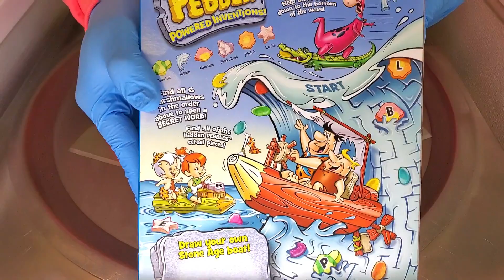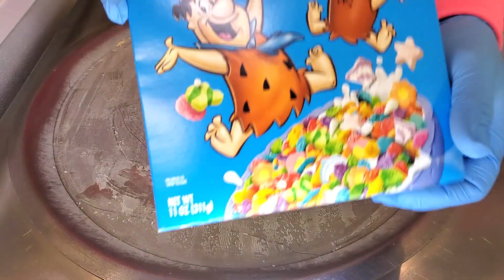Rolled ice cream | Marshmallow Fruity Pebbles Ice Cream Rolls Recipe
Marshmallow Fruity Pebbles Ice Cream Rolls / Rolled Ice Cream.

This channel is strictly about rolled Ice Cream.
Every Tuesday, Thursday, and Friday we will upload delicious Ice Cream Recipes/ideas.
All of our videos are ASMR friendly (No talking) and are
Oddly satisfying.